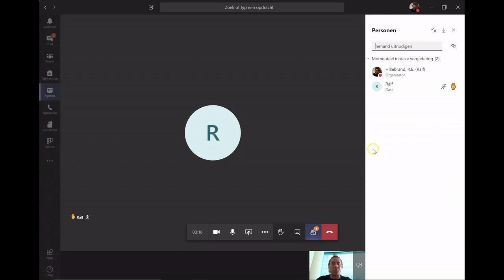MS Teams Tip Hand opsteken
In een online les / meeting kunnen deelnemers nu virtueel hun had opsteken als ze een vraag hebben of iets willen zeggen. Een mooie optie om je online lessen op een andere manier vorm te geven en te koment tot meer interactie.